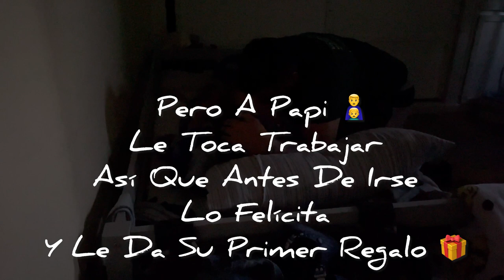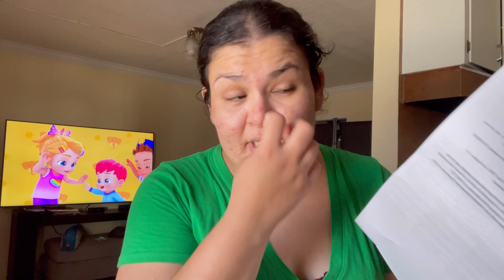Cumpleaños De Mi Enano👦🏻🥳🎁🎂,, Ya Soy La Señora De Las Plantas 🪴🫣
💫UNETE A NUESTRA FAMILIA APOYANOS⬇️

☆COMPARTE💬.

🧡Repisita De Temu🧡

BEUTY

💖🛍Tienda Online

Músico: @iksonmusic

Músico: Jeff Kaale

Músico: Rook1e

Músico: Silicon Estate